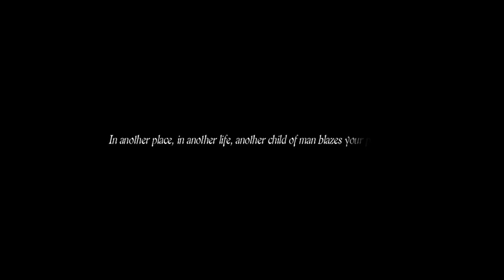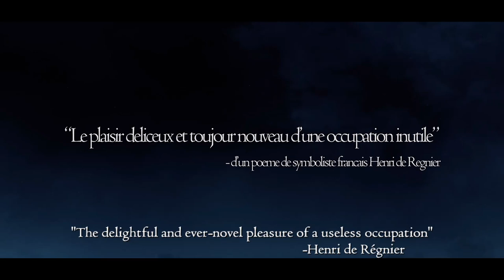Dragons Dogma Dark Arisen - Teste streaming